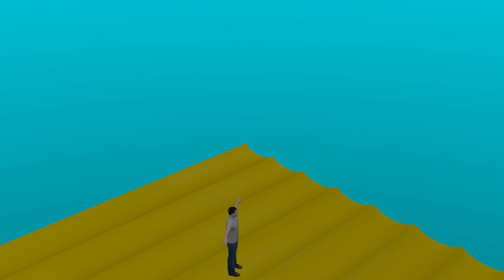LEAVING THE COUNTRY *EPIC*.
bye.